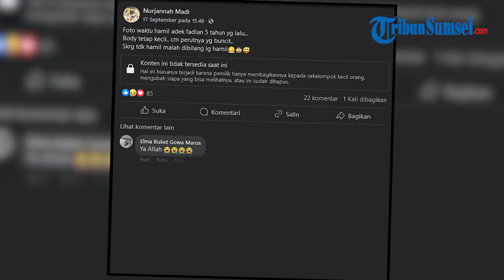Unggahan Nurjannah Owner Pallubasa Serigala Sebelum Tewas, Kenang Momen Hamil MF, Kini Tewas Berdua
unggahan terakhir Nurjannah owner Pallubasa Serigala sebelum tewas.

Ia tampak mengenang momen saat hamil MF, putranya yang turut tewas dalam kecelakaan tersebut.

Sebelum kejadian tersebut, Nurjannah sempat membagikan potret saat dirinya tengah hamil Fadlan, putranya yang juga tewas saat kecelakaan terjadi.

Unggahan kenangan itu ia bagikan ulang pada 17 September 2024.

Unggahan itu pun kini menyita perhatian publik hingga tuai ucapan duka warganet.

Sebagaimana diketahui, dalam Nurjannah bersama anak Fadlan dinyatakan meninggal dunia di Primaya.

Program:
Host:
Editor Video: Genius Ebit
Uploader: